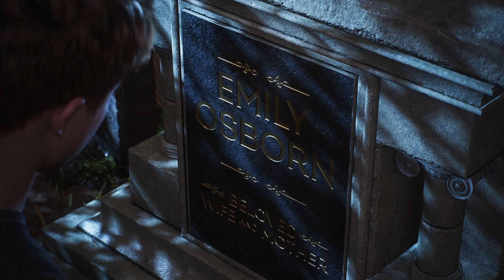Spider-Man 2 (2023) | Mission - Don't be Scared | gameplay walkthrough on ps5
Marvel Spider Man 2 is an action adventure game developed by Insomniac Games and published by Sony Interactive Entertainment. Based on the Marvel Comics character Spider Man, it features a narrative inspired by the long running comic book mythology while also deriving from various adaptations in other media. It is the third entry in the Marvel's Spider-Man series, acting as a sequel to Marvel's Spider-Man (2018) and a follow-up to Marvel's Spider-Man: Miles Morales (2020), with Peter Parker and Miles Morales struggling to navigate the next steps in their personal lives while combatting an assortment of villains. Among them including a private militia led by mercenary Kraven the Hunter, the monstrous Lizard, and the extraterrestrial Venom symbiote, which bonds itself to Parker and negatively influences him, threatening to destroy his personal relationships.

Marvels Spider Man 2 is an action adventure single player video game played in a third person perspective. Parker and Morales are the two main characters, becoming individually playable in accordance with the story as they traverse an open world New York City and fight enemies. Players can acquire new abilities and collect various Spider-Man suits. Peter and Miles are able to be freely swapped between at any point during free roam in the game's open world.

Marvel's Spider-Man 2 (2023) is exclusively for the PlayStation 5

Marvel's Spider-Man 2 (2023) characters
1. Spider-Man (Peter Parker)
2. Spider-Man (Miles Morales)
3. Mary-Jane (MJ)
4. Venom
5. Kraven
6. Lizard
7. Ganke Lee
8. Harry Osborn
9. Norman Osborn
10. Wraith
11. Mysterio
12. Mister Negative
13. Black Cat
14. J. Jonah Jameson
15. Rio Morales
16. Prowler

Gameplay walkthrough recorded in 1080p60fps with no commentary or narration.